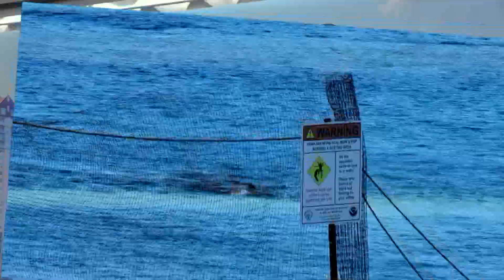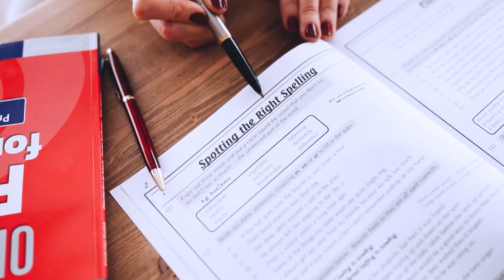MUJER CASI MUERE POR ATAQUE DE LEÓN MARINO | Chic y Mucho Más | EVTV | 07/26/2022 1/5